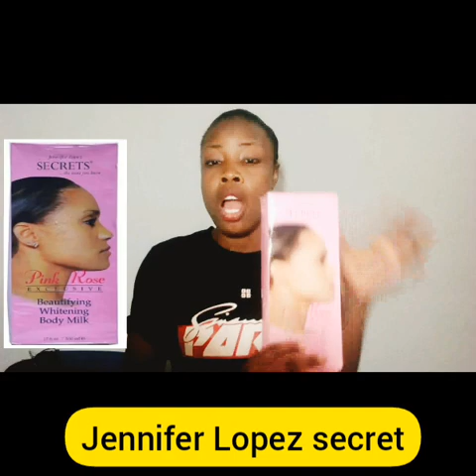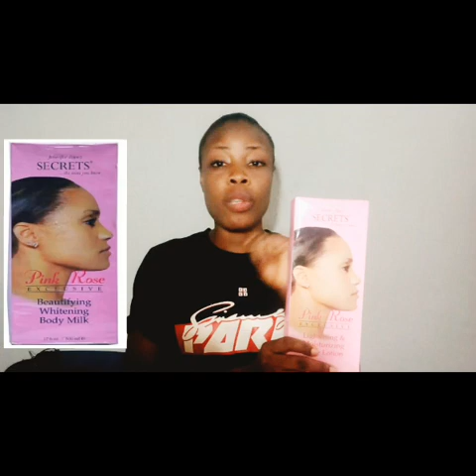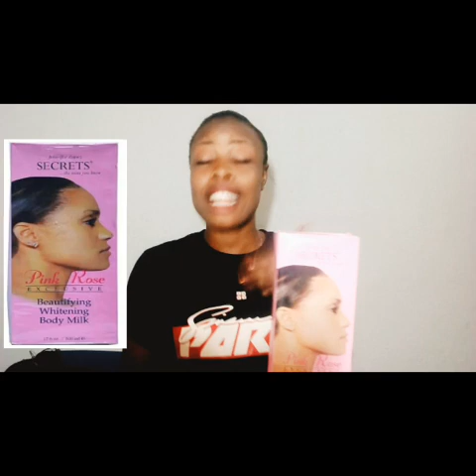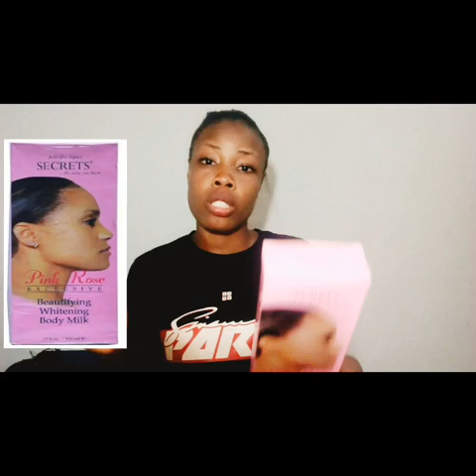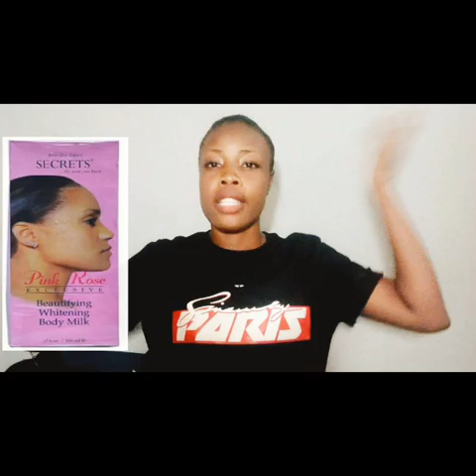& Moisturizing Body Lotion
If you want to know more about this lotion, watch this video to the end, so that you will know how to follow up